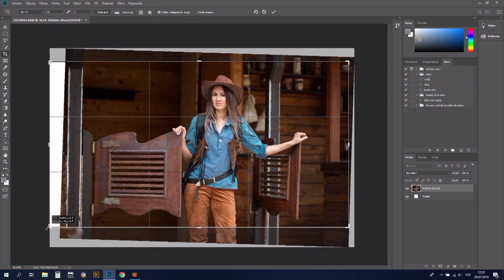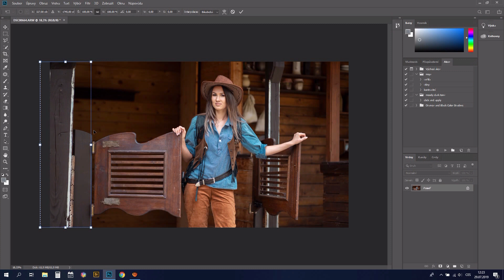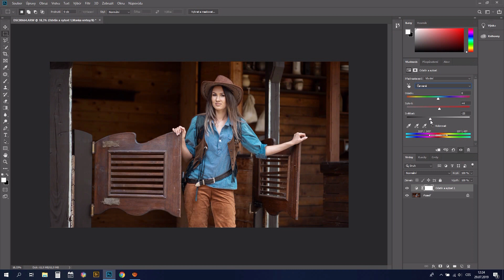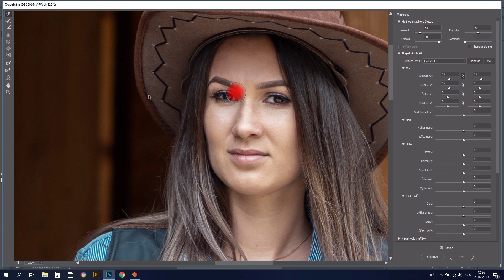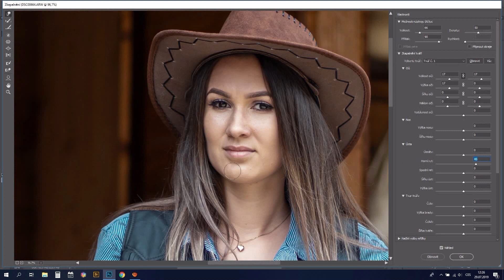3 věci které na photoshopu miluji - photoshop tutorial - úprava fotek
3 věci které na photoshopu miluji - photoshop tutorial - úprava fotek
Dnes vám ukáži  tři jednoduché věci, které mi ve Photoshopu usnadňují práci na úpravě fotek.